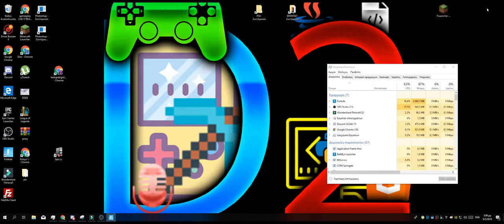OR *NEW* SEASON 9 FORTNITE NEWS SKINS AND NEW TIMES AND NEO TILTED | D2 :)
---DONETE SUPPORT |
INFO Fortnite
Support A Creator : (SOON)
Fortnite NAME       :πίτσας_προ-D2-gg
INFO music
Nocopyrightstudio And Filmora
INFO Video Editing/Video recording
Recording: OBS Studio 60FPS 1080P /PS4 PRO 720P 30FPS...
INFO PC SPECES
Operating System:Windows 10 Pro 64-bit
Cpu:AMD Ryzen 5 1600
Ram:Aegis 8GB DDR4-3000MHz
Motherboard : ASUSTeK COMPUTER INC. PRIME B350M-K (AM4)
Graphics
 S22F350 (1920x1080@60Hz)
 LG ULTRAWIDE (2560x1080@60Hz)
        4095MB NVIDIA GeForce GTX 1050 Ti (NVIDIA)
Storage
 232GB Western Digital WD2502ABYS-23B7A0 39M4511
 42C0463IBM (SATA )
 111GB KINGSTON SA400S37120G (SATA-2 (SSD))
 931GB Western Digital WDC WD10EZEX-60WN4A0 (SATA )
 465GB TOSHIBA MK5065GSX (SATA )
Recording Device
 Μικρόφωνο (HD Webcam C270)
THX YOU